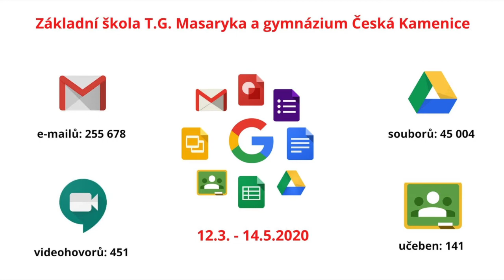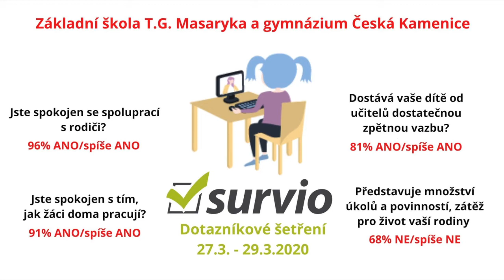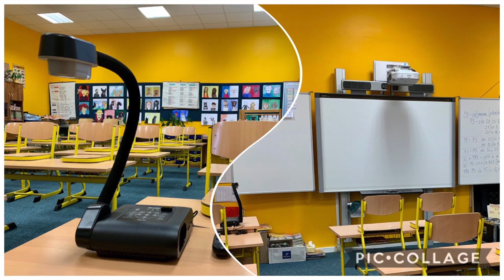Vzdálená a hybridní výuka ZŠ Česká Kamenice Daniel Preisler, ředitel školy